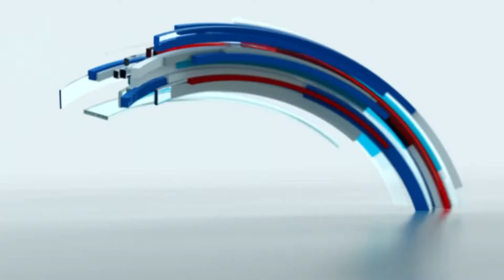UAE ദേശീയ ദിനാചരണം; ഷാർജ നാഷ്ണൽ പാർക്ക് നവംബർ 11 മുതൽ 27 വരെ അടച്ചിടും